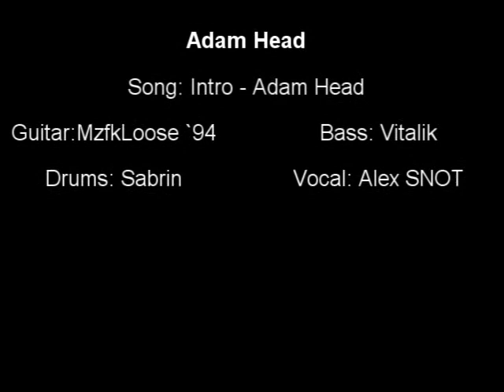ADAM HEAD - INTRO (Repetition)